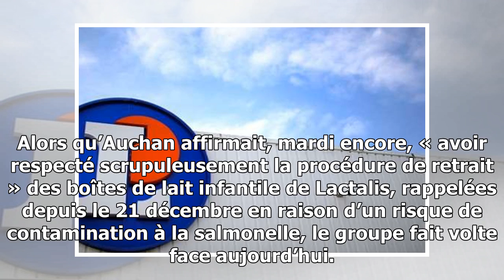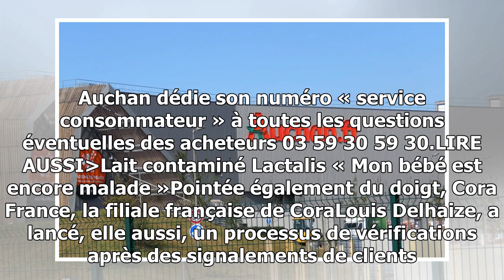Lactalis : après leclerc, auchan admet avoir vendu 52 boîtes de lait et s’excuse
C’est l’effet domino. Après l’aveu de défaillance de Leclerc, les regards se tournent désormais vers les autres grandes enseignes françaises. Et l’assurance affichée au départ s’ét...